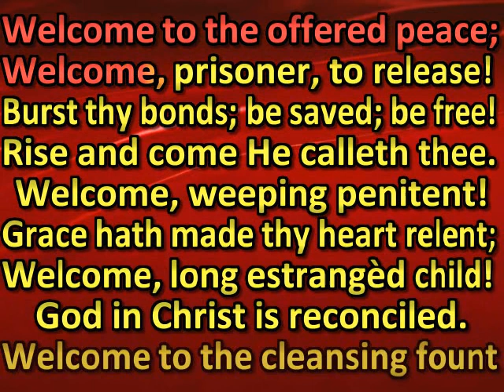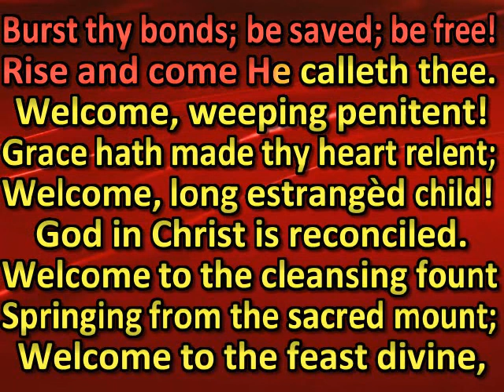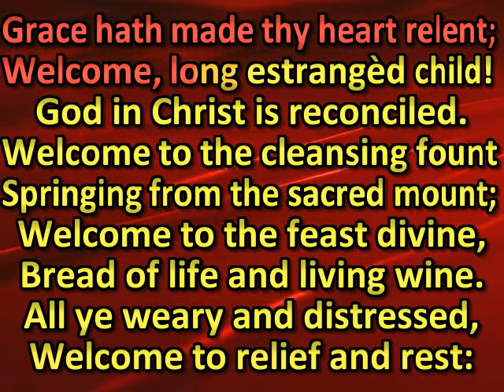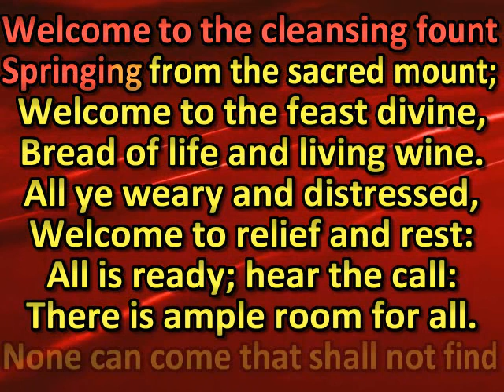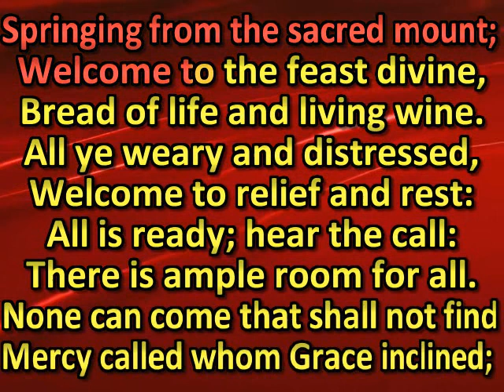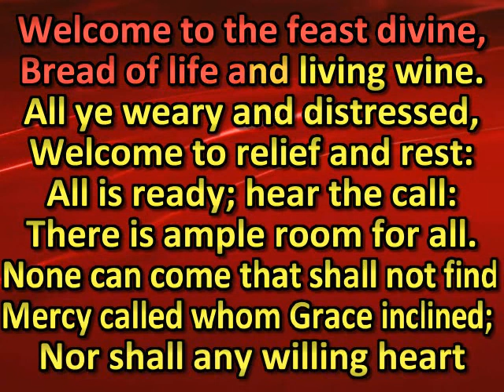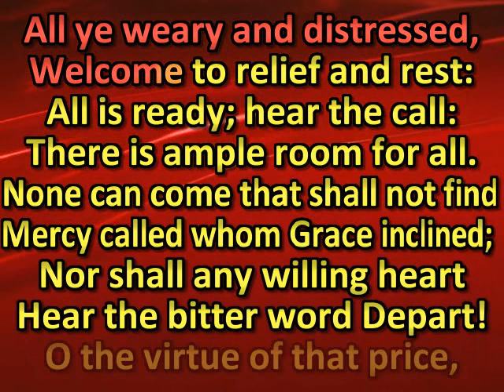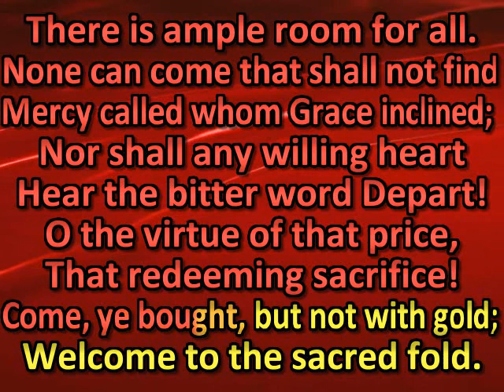Welcome, welcome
Isten hozott